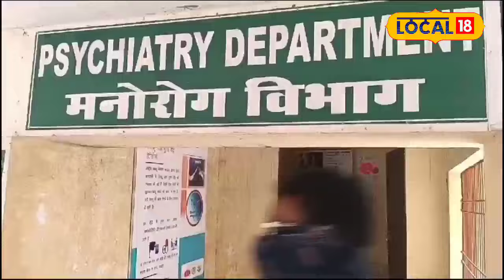Control Stress Level: विद्यार्थियों के बीच आत्महत्या के बढ़ते मामले चिंता की है बात!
How we Control Stress Level: विद्यार्थियों के बीच आत्महत्या के बढ़ते मामले चिंता की बात

The results of board examinations held in different states of the country have started coming. Due to poor results, reports of children committing suicide are coming from many places. Parents are also prohibited from putting too much pressure on their children. Despite this, the stress of exams and results is killing children. Just because of one bad result, children start considering their life bad.
देश के अलग-अलग राज्यों में हुए बोर्ड परीक्षाओं के रिजल्ट आना शुरू हो गए हैं. रिजल्ट खराब आने के कारण कई जगह से बच्चों के सुसाइड करने की खबरें सामने आ रही है. माता-पिता को भी बच्चों पर ज्यादा दबाव डालने से मना किया जाता है. बावजूद इसके एग्जाम और रिजल्ट का स्ट्रेस बच्चों की जान ले रहा है. सिर्फ एक खराब रिजल्ट से बच्चे अपनी जिंदगी को खराब समझने लगते हैं.